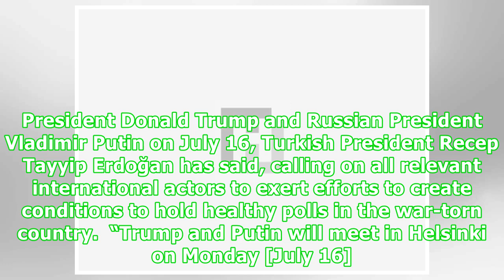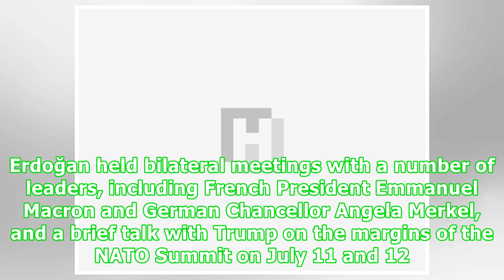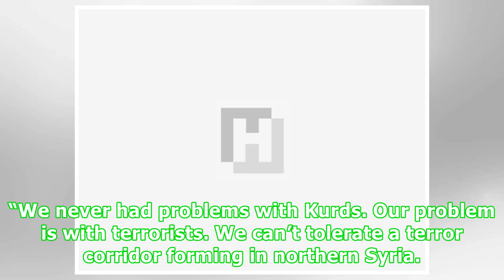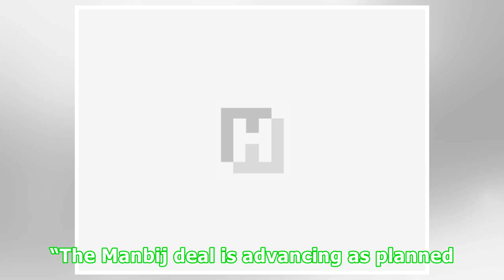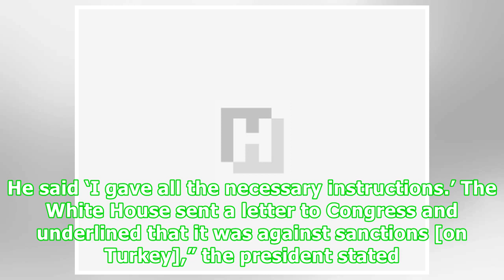Turkey wants to hold Syria meeting after Putin-Trump summit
Turkey wants to organize a small meeting on Syria after a highly anticipated summit between U.S. President Donald Trump and Russian President Vladimir Putin on July 16, Turkish President Recep Tayyip Erdoğan has said, calling on all relevant international actors to exert efforts to create conditions to hold healthy polls in the war-torn country.  “Trump and Putin will meet in Helsinki on Monday [July 16]. It’s a very, very important meeting. We will follow what kind of agreements and disagreemen...